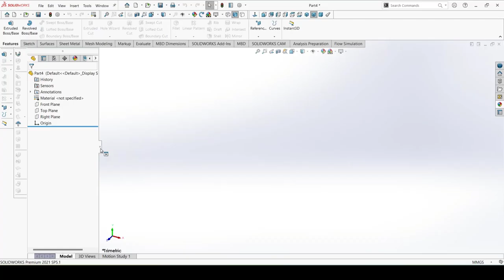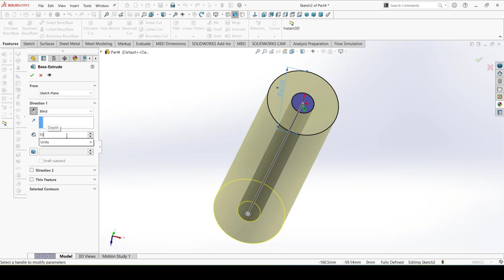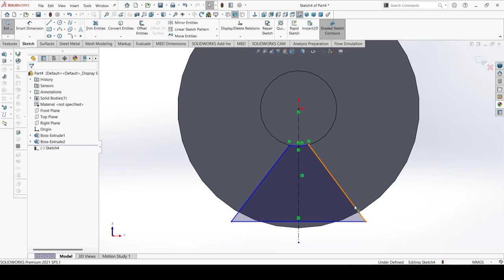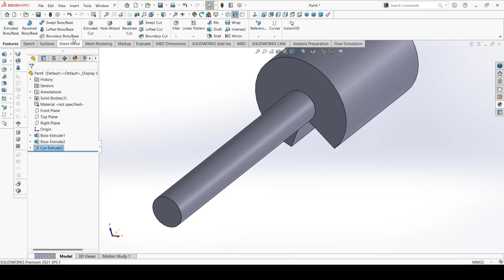electric fan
تعلم كيفية الرسم علي برنامج سوليدوورك
Solidworks
رسم ميكانيكي
متاح عمل تصاميم